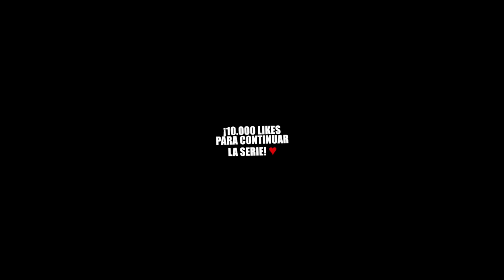HAN LLEGADO... | WHO'S YOUR DADDY EN MINECRAFT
Ha llegado la hora... TREE la empresa de seguridad privada entra en accion en whos your daddy en minecraft